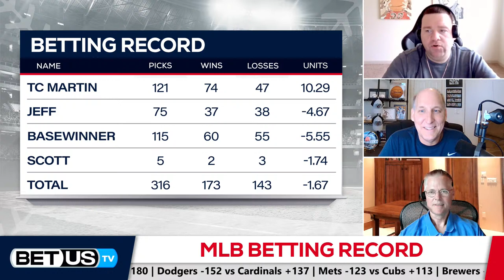MLB Picks, Predictions & Latest Baseball Odds [Thursday July 14]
An atypical Thursday with only a pair of afternoon games in MLB. The Pirates are at the Marlins and the Padres visit the Rockies.

Elsewhere, the Braves face the Nationals and the Reds continue their series with the Yankees in New York.

On the late side, the Astros and Angels continue to play in Anaheim and the Brewers visit the Giants in what will be an interesting matchup.

In the Midwest, the White Sox face the AL Central-leading Twins and the Mets are at the Cubs and the Dodgers are in St. Louis.

Make sure to follow the schedule and get it on all the MLB action for the best Baseball Betting Odds at BetUS. Play away at BetUS.

In this video:
0:00 MLB Picks Thursday July 14th
9:55 MLB Betting Record
12:17 Boston Red Sox at Tampa Bay Rays Game Preview
16:56 LA Dodgers vs St. Louis Cardinals Game Picks
23:18 Houston Astros at LA Angels Game Picks
28:45 Milwaukee Brewers vs SF Giants Game Picks
35:35 Q&A for Today’s MLB Games  (July 14th)
52:21 MLB Best Bets July 14th

Connect with our hosts and experts on Twitter:

TC Martin: @TCMartin21
BaseWinner: @BaseWinner
Scott Spreitzer: @scottwins